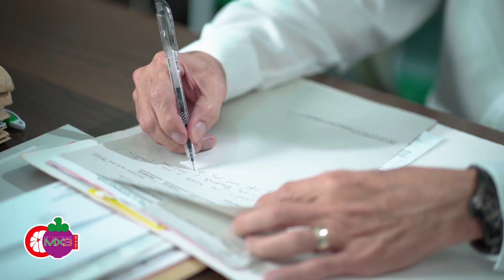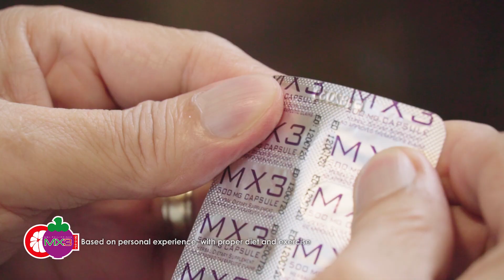MX3: MXtraordinary story of Mr. Ulysses Lopez from Davao City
MX3: MXtraordinary story of Mr. Ulysses Lopez, a Chief Executive Officer of a security agency in Davao City.